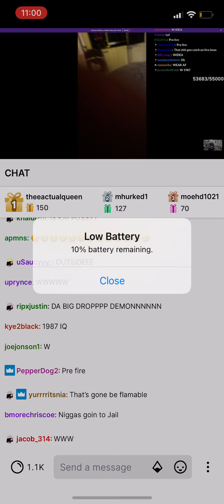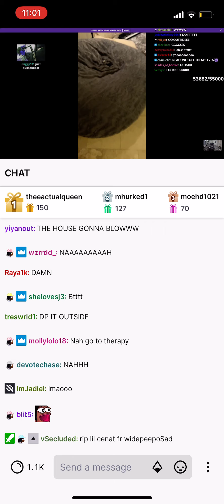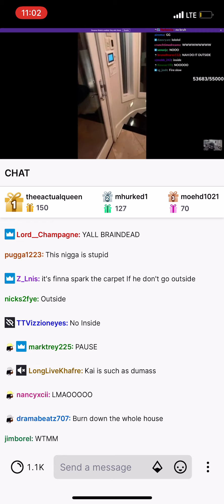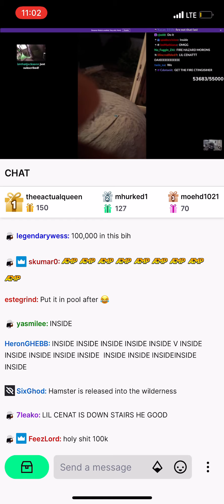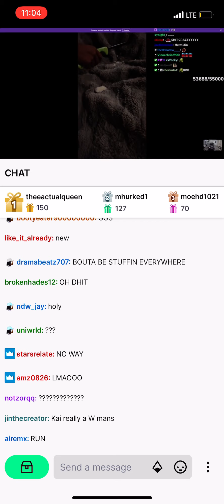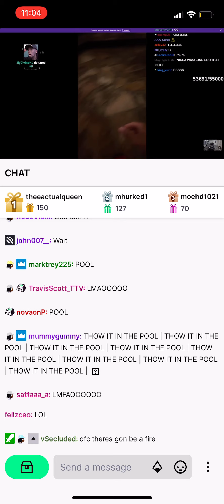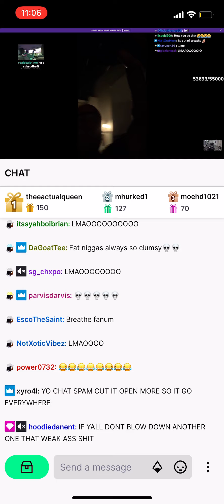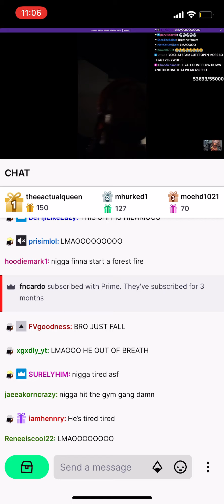AMP has yet another firework party😂